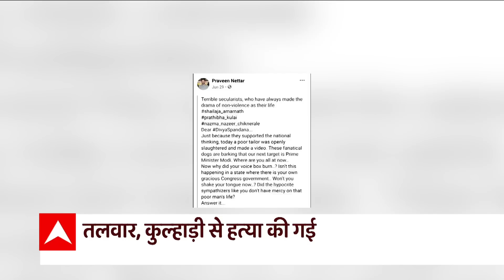प्रवीण नेट्टारू की हत्या से नाराज BJP कार्यकर्ताओं का इस्तीफा अभियान | Karnataka News | Punchnama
कर्नाटक के मेंगलुरु में बीजेपी युुवा मोर्चा के नेता प्रवीण नेट्टारू की हत्या... बाइक सवार तीन लोगों ने तलवार, हंसिया और कुल्हाड़ी से किया वार. बताया जा रहा है कि फेसबुक पोस्ट की वजह से हत्या हुई. मेंगलुरु में बीजेपी नेता की हत्या पर लोगों का गुस्सा फूटा ...